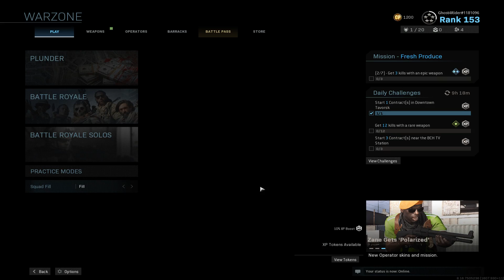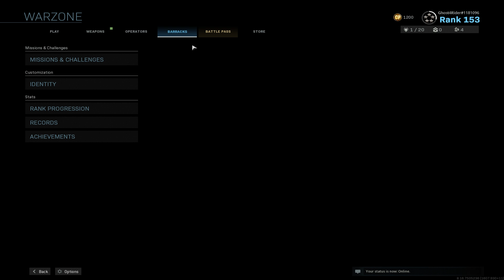Ez itt a Warzone! Bemutató!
Hogy miért nem foglalkozok már annyit a Fortnite-al?Hát a legújabb COD eléggé magába szippantott, de meg is mutatom nektek miért.